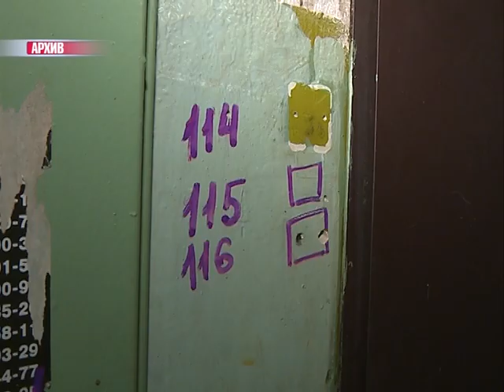В Областном суде начали рассматривать дело о двойном убийстве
Бил ножом и табуретом. Областной суд приступил к рассмотрению уголовного дела 41-летнего Юрия Бухарева. По версии следствия, мужчина убил двоих человек. Еще одну жертву подсудимого спасли врачи. Георгий Колчин - подробнее.